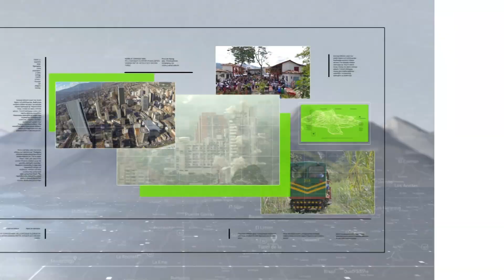Sergio Fajardo en entrevista con Teleantioquia Noticias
En entrevista con el periodista Daniel Palacio, el excandidato presidencial Sergio Fajardo calificó al presidente Gustavo Petro de populista, cree que radicalizará su mensaje en los próximos años y respaldó al gobernador de Antioquia en sus críticas por los vacíos en la política de Paz Total.